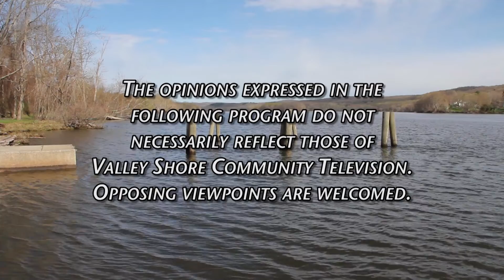Old Saybrook Board of Selectmen - October 25 2022